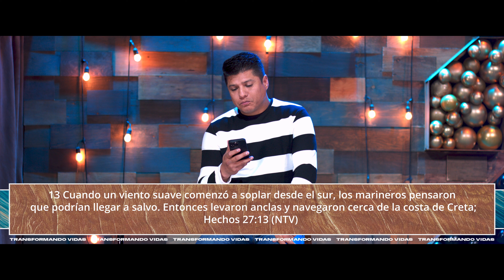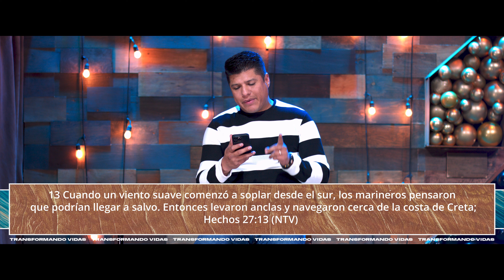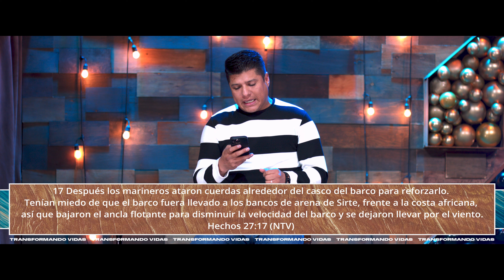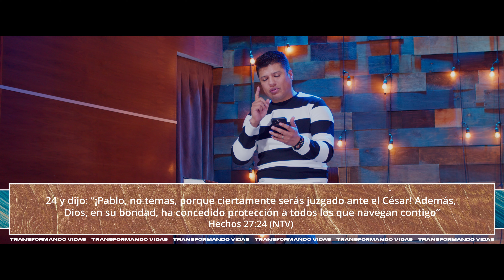Ps. Luis Ángel Oregón | Cristo Vive Escobedo N.L. | Confiando en su Palabra